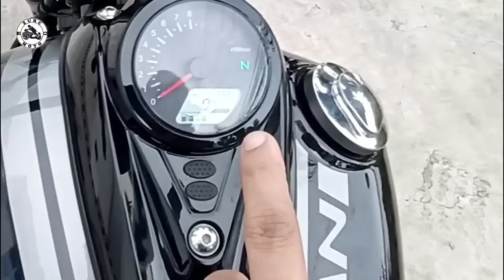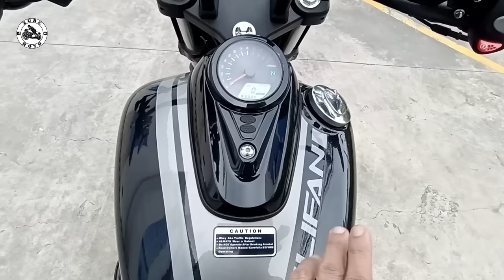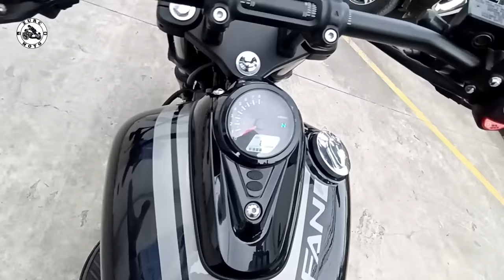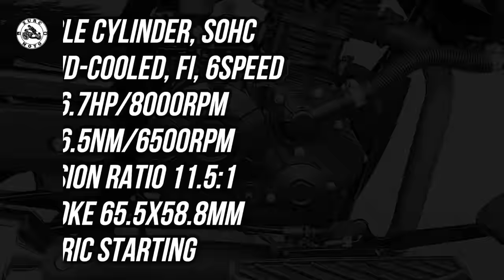Skygo Magnus 200 Walk-around Review